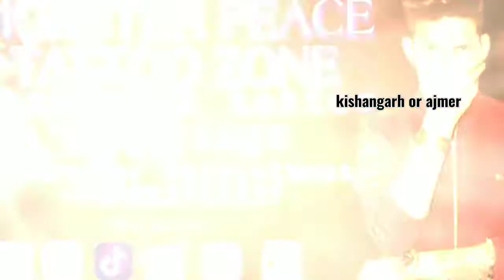Tattoo and wall art ideas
Interior design
Wall art
Tattoo
Sketch
Monster peace tattoo zone
Ajmer-mumbai-bhilwara-jaipur-kishangarh